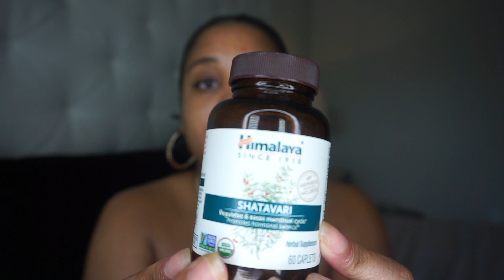Get rid of acne with two vitamins | How to clear acne naturally fast | Chrissy Faith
Hey y'all!! In this video I will show you how to get rid of acne with two vitamins and how to clear acne naturally fast. I suffered from hormonal and cystic acne due to birth control. However you can get rid of acne with these two vitamins. Clear acne fast naturally and enjoy beautiful acne-free skin.

VITAMIN A: